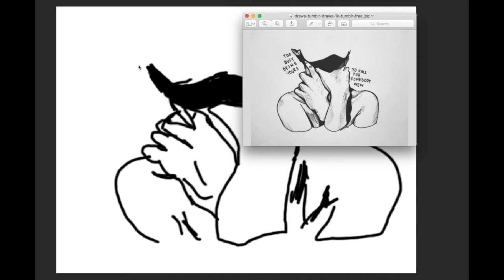أول محاولة رسم ب digital art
محاولة رسم بتابلت الرسم xp-pen star 5
تويتر:  @echomood